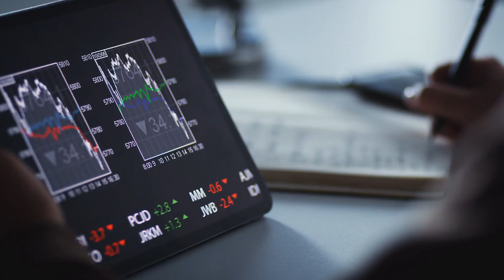Hải Tặc Vương Chi Sinh Đôi Audio Trọn Bộ - Chương 1 | Khuyết danh Xuyên Không Thám Hiểm Khác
Truyện: HẢI TẶC VƯƠNG CHI SINH ĐÔI Tập 1
Tác giả: Khuyết danh
Thể loại: Xuyên Không, Thám Hiểm, Khác